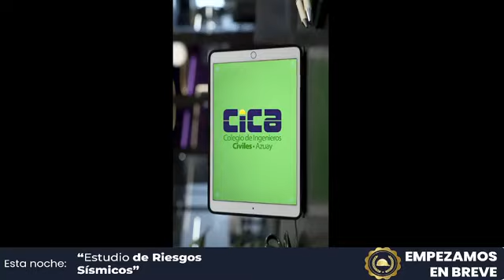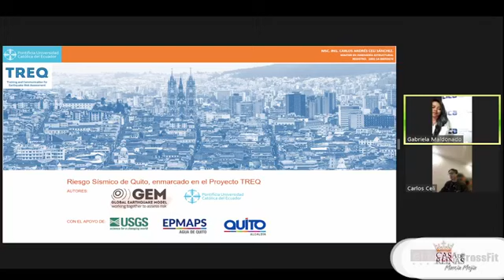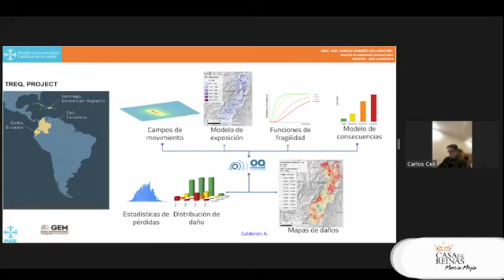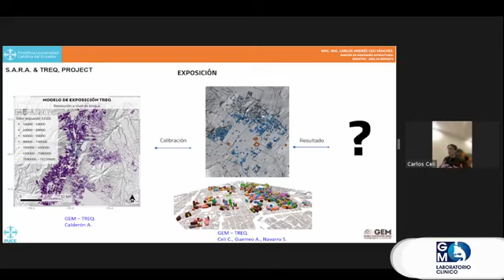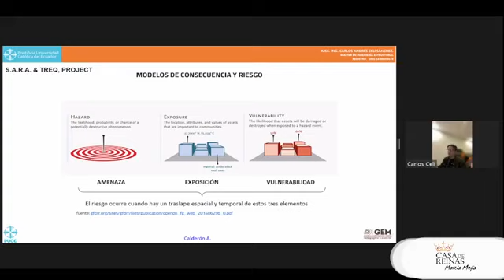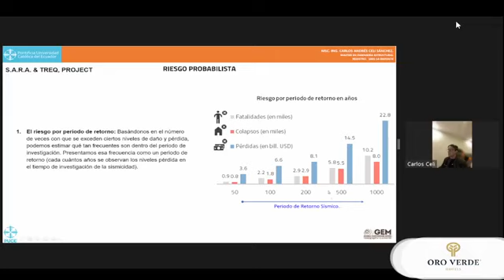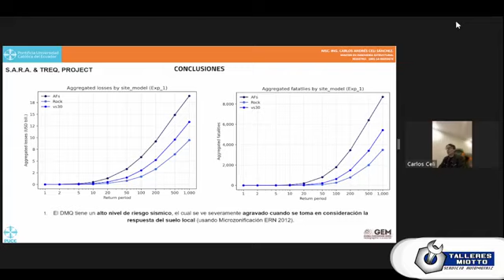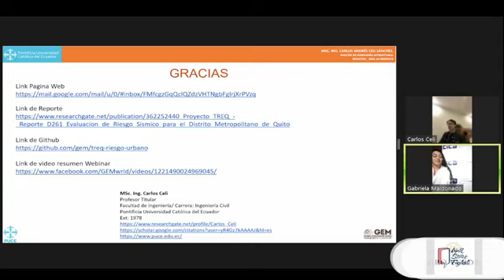ESTUDIO DE RIESGOS SÍSMICOS